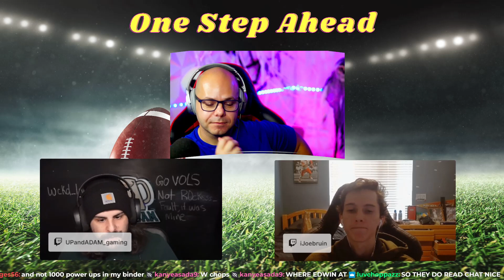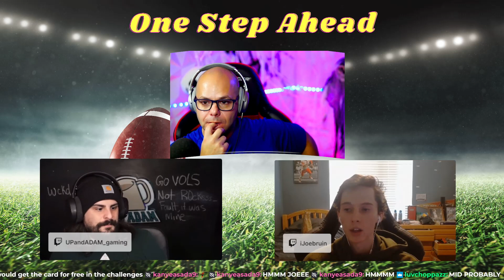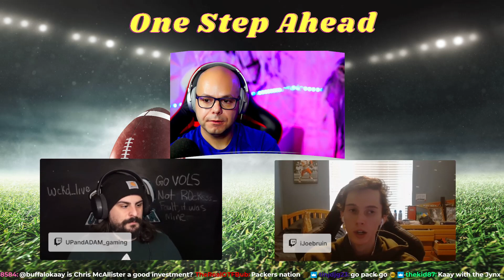Invest EVERYTHING???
Myself, iJoeBruin, and UPandADAM take a look at the Madden Market and plan on WHAT to invest in SOON.

 madden 23 coin method madden 23 coins madden 23 ultimate team madden 23 coin making how to make coins in madden 23